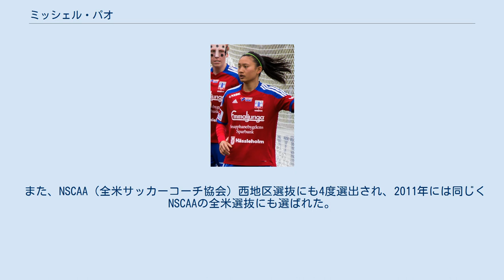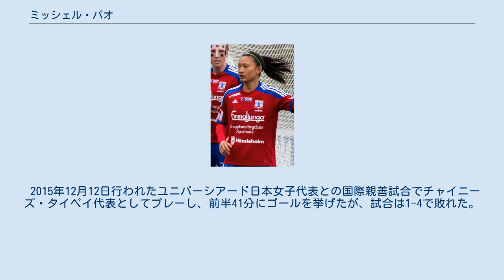ミッシェル・パオ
ミッシェル・パオ（英: Michelle Pao、台湾人名：包欣玄、ピンイン：Bāo Xīn Xuán、ほう きんげん、1992年9月1日- ）は、台湾新竹県出身の女子サッカー選手。
ペパーダイン大学出身。
ポジションはフォワード、ディフェンダー（サイドバック）。
 2010年から2013年の4年間ペパーダイン大学でプレーした。
同大学の選手としては史上初めてオールウェスト・コースト・カンファレンス（All-WCC）のファーストチームに4度選出された。
 また、NSCAA（全米サッカーコーチ協会）西地区選抜にも4度選出され、2011年には同じくNSCAAの全米選抜にも選ばれた。
大学4年間で通算6ゴール（3つの決勝ゴールを含む）を記録し、また18アシストは同大学歴代4位の記録である。
 2014年のNWSL大学生ドラフトで全体の24番目でスカイ・ブルーFCから指名された。
しかしながら、パオはスカイ・ブルーFCではプレーすることなく、2015年にスウェーデンリーグに所属するヴィッテシェーGIKへ移籍した。
 2016年2月、なでしこリーグ2部（当時）に所属するノジマステラ神奈川相模原に移籍した。
パオは2016シーズンに11得点を記録し、2部リーグの得点王になった。
この年ノジマステラ神奈川相模原は2部リーグで優勝し、クラブ史上初の1部昇格を果たした。
 2017年シーズン終了をもって現役を引退。
 2018年、台湾木蘭サッカーリーグの参加チームである台中藍鯨女子足球隊に加入することが発表され、現役に復帰した。
復帰後に台湾代表にも復帰している。
 2015年12月12日行われたユニバーシアード日本女子代表との国際親善試合でチャイニーズ・タイペイ代表としてプレーし、前半41分にゴールを挙げたが、試合は1-4で敗れた。
 2016年のリオデジャネイロオリンピックサッカーアジア予選でプレーし、2次予選のヨルダン戦でゴールを挙げた。